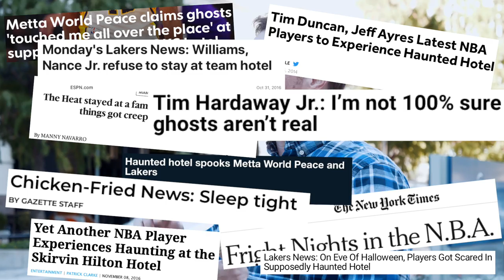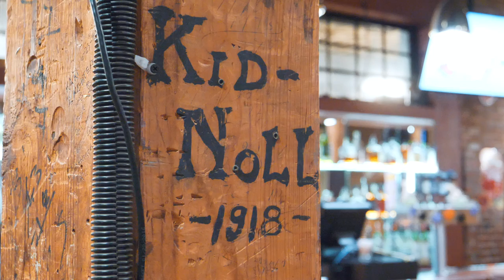Streetcar Ghost Tour with Embark [Uncovering Oklahoma]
Author and Host of the Oklahoma City Ghost Tours, Jeff Provine leads Caitlin Ford from EMBARK on a ghost tour along the streetcar route. Stops include Automobile Alley, Downtown, Bricktown, and Scissortail Park.

For further reading about ghost stories with NBA players at the Skirvin Hotel, check out this New York Times article

For another story about the Underground Chinese Tunnels, check out this How Curious podcast episode

Uncovering Oklahoma is a Production of The Show Starts Now Studios

Video Produced by Dennis Spielman

Shout Out to Our Superstar Supporters:
- Lynn Keller
- Revolve Productions

Filmmaking Gear Used:
Panasonic GH5
Rode Wireless
Final Cut Pro X on a Mac Book Pro

Thank you EMBARK and the OKC Streetcar for sponsoring this episode of Uncovering Oklahoma. and catch a ride today.